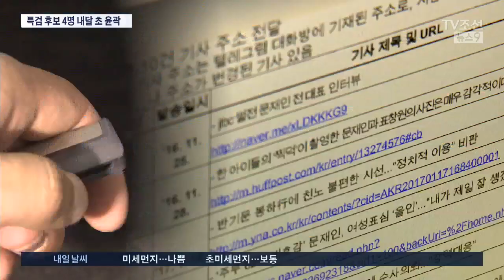변호인 떠난 드루킹…법원, 직권으로 국선변호인 선임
댓글 조작 사건의 주범인 드루킹을 변호했던 오정국 변호사가 마지막으로 사임하면서, 법원이 국선변호인을 지정했습니다. 이를 상대할 특검 후보 4명은 다음달 4일쯤 윤곽이 드러날 것 같습니다.